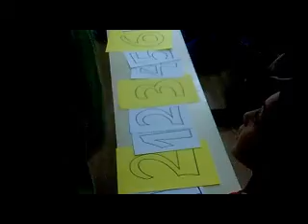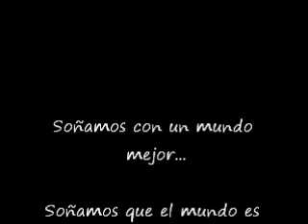Premio Inocente: El Langui apoya a Sueños Flamencos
La Asociación Cultural Sueños Flamencos presenta a El Langui, actor, músico, presentador y productor de radio a los Premios Inocente Inocente que reconocen la labor solidaria de famosos a favor de causas sociales relacionadas con la infancia
Sueños Flamencos atiende a niños y adolescentes en situación de exclusión y/o marginación social en la Comunidad de Madrid para fomentar su inclusión a través del Flamenco.
PROYECTO: Intervención Social con Infancia: "Flamenco de clase" que trabaja con niños en situación de exclusión social.
El Langui es colaborador en el proyecto de intervención social a través del arte